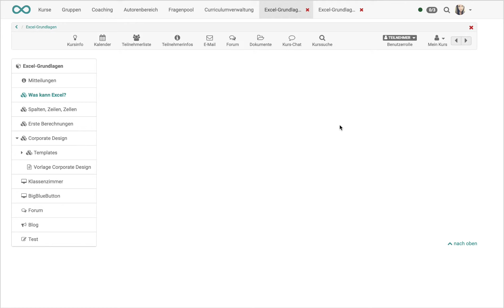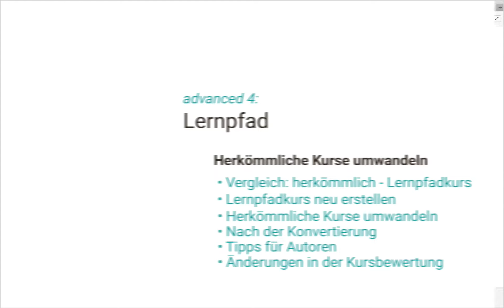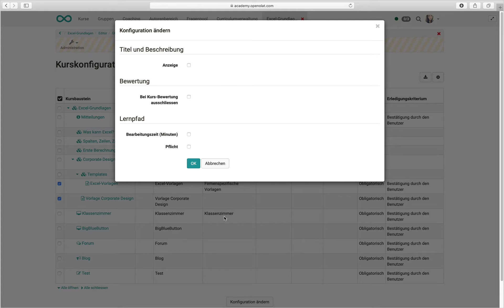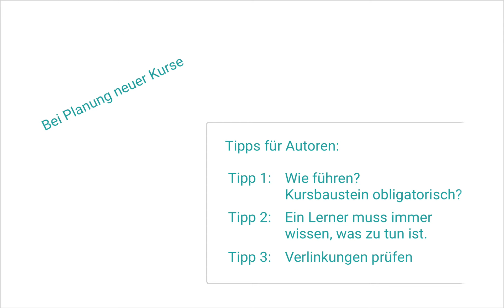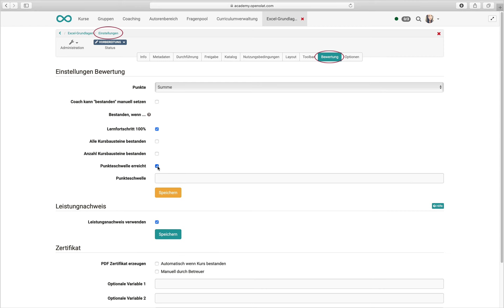Herkömmliche Kurse umwandeln (Lernpfad, OpenOlat Academy Advanced II-4)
So geht's: Herkömmliche OpenOlat-Kurse in Kurse mit Lernpfad umwandeln.